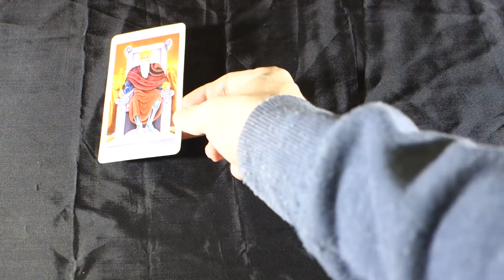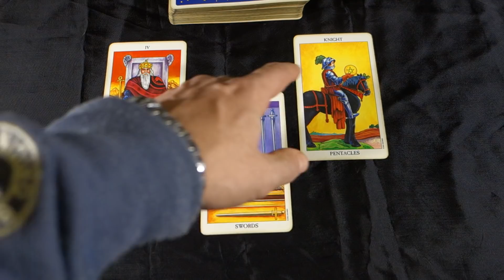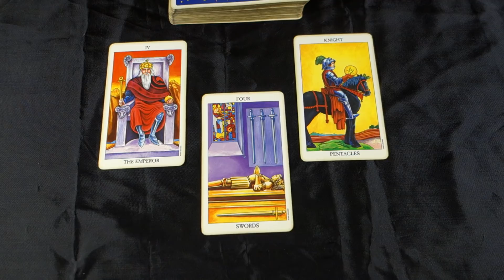RECOGNIZING THE OPPORTUNITIES IN FRONT OF YOU! Daily Tarot Reading April 14th 2018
RECOGNIZING THE OPPORTUNITIES IN FRONT OF YOU! Daily Tarot Reading April 14th 2018! For more about me, my services and April sales and specials check out my